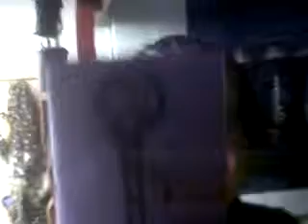Day 58- Hakim Poetry